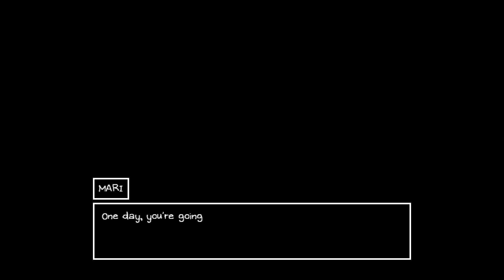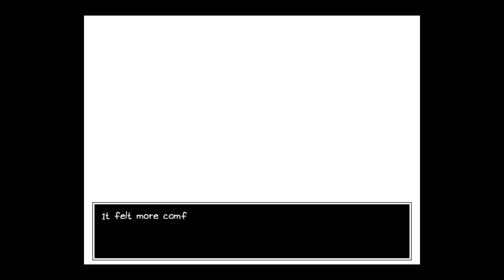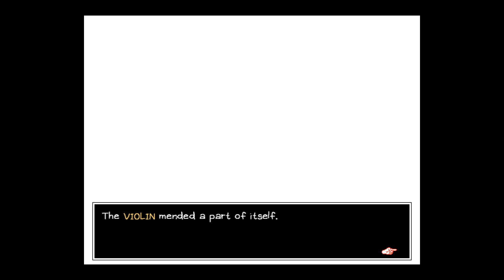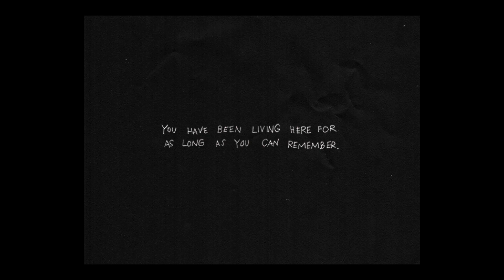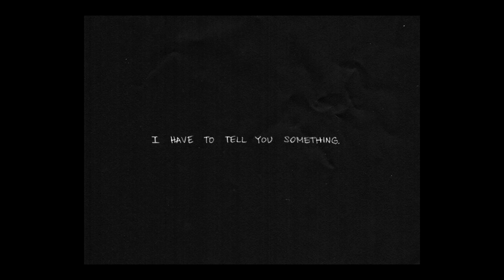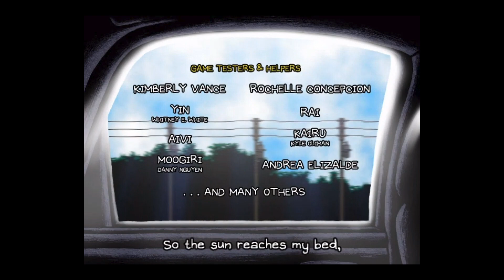The Memory Remains | Omori - Finale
Take a trip down memory lane with Omori to understand that actions have consequences, and sometimes your worst enemy is yourself.